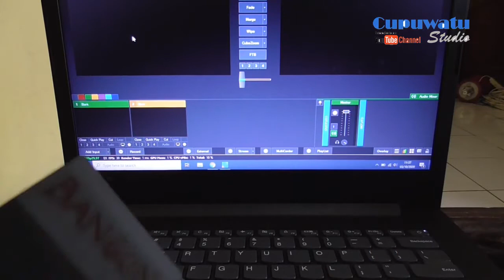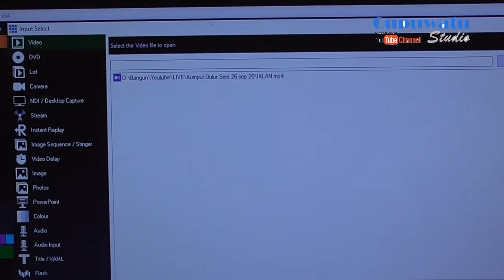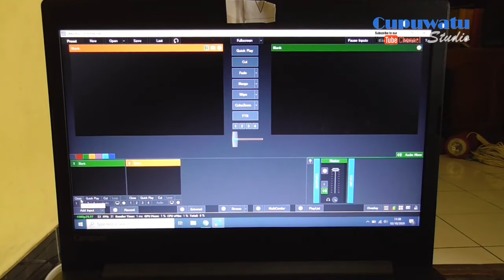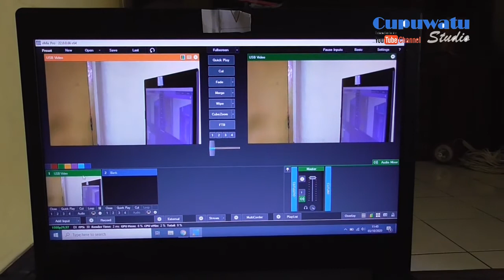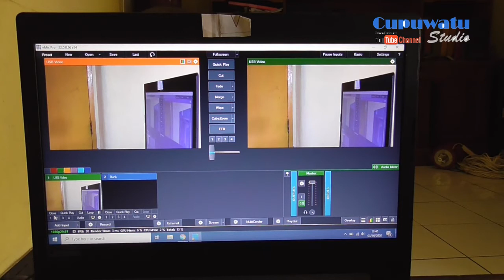Review HDMI Capture Murah Meriah 100 ribuan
Seperti Apa Sih HDMI Capture 150 ribuan yuk lihat videonya